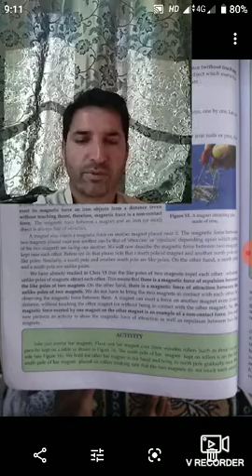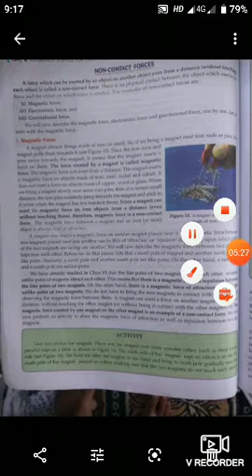Class 8th, subject Science, topic,non contact forces